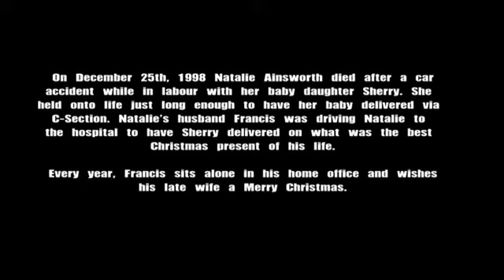Merry Christmas Sweetheart (Number 10)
Please watch before reading this:

Genre: Drama

In case the writing at the end was illegible:
"On December 25th, 1998 Natalie Ainsworth died after a car accident while in labour with her baby daughter Sherry. She held onto life just long enough to have her baby delivered via C-Section. Natalie's husband Francis was driving Natalie to the hospital to have Sherry delivered on what was the best Christmas present of his life.

Every year, Francis sits alone in his home office and wishes his late wife a Merry Christmas."

Notes: The "Number 10" in the title implies that this is the 10th time Francis has wished his wife a Merry Christmas since her death.

This story is fiction, based on an old screenplay of mine.